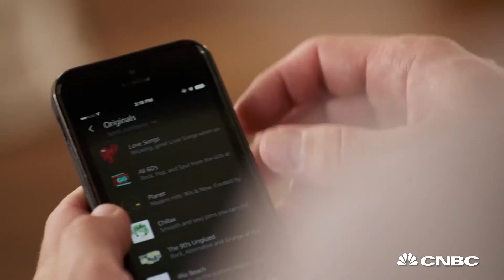Amazon launches new consumer tech device in Europe | CNBC International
CNBC's Arjun Kharpal reports on Echo, the latest device from Amazon, which works as a digital personal assistant.

CNBC_international